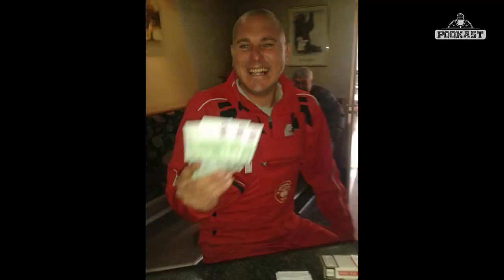PodKaST - U balunu # 5 - Romano Obilinović Žorž i Toni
Za dobar početak Nove Godine naš Toni Grčić pozvao je posebnog gosta da nam ispriča neke zanimljive anegdote, uključujući i kako je bilo u Katru. U emisiju dolazi jedan jedini, neponovljivi, Romano Obilinović Žorž. Vidimo se u utorak 10.01. u 20 sati. Pripremite pitanja za našeg gosta, a i čaše da svi zajedno nazdravimo.